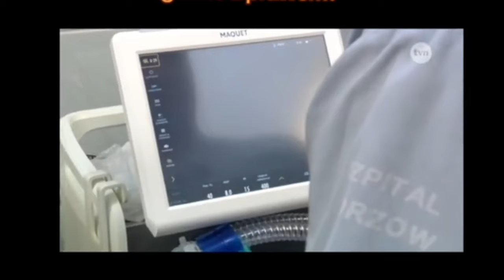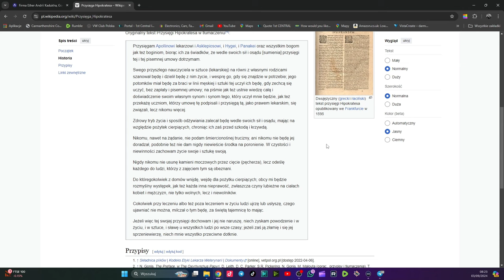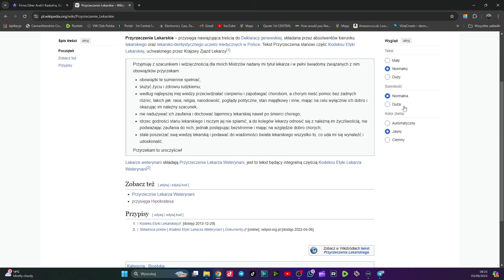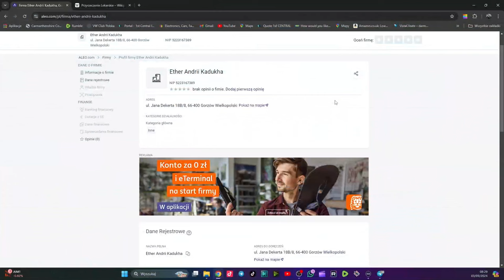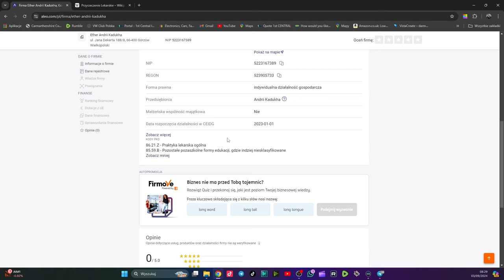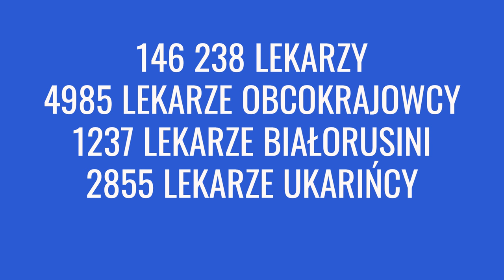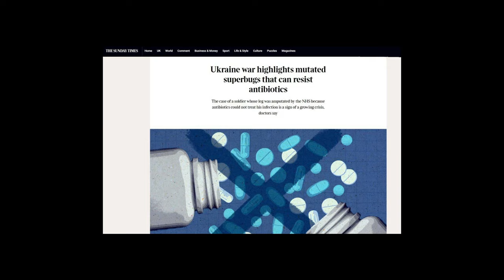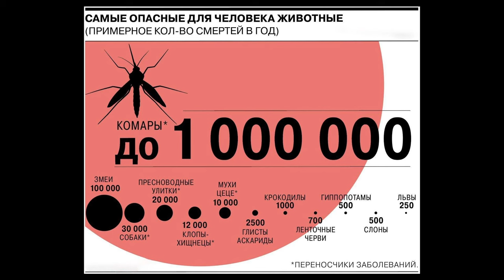Raport Kubickiego 53. Czy lekarz zabił pacjenta ? Kto go broni?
Jeżeli chcesz wesprzec moderniacje sprzętu z góry dziękuje za każde wsparcie.